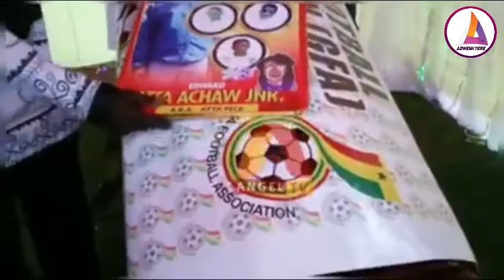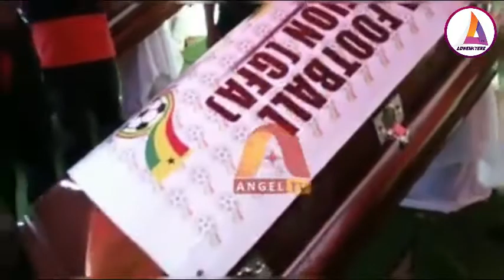😭😭😢 GFA BID FAREWELL TO FOUR COLTS PLAYERS AT OFFINSO